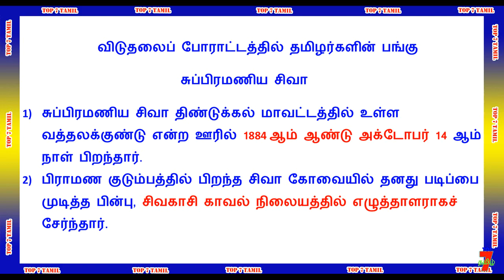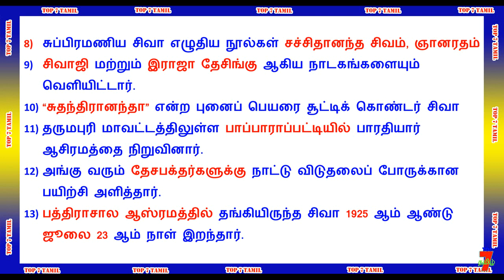சுப்பிரமணிய சிவா சுதத்திர போராட்டத்தில் தமிழ்நாட்டின் பங்கு TNPSC & RRB EXAM PAART-7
வாழ்க்கையில் வெற்றி பெற "தகுதி" அவசியம்..
                                    அவை...
த - ( தன்னம்பிக்கை )
கு - ( குறிக்கோள் )
தி - ( திட்டமிடல் )